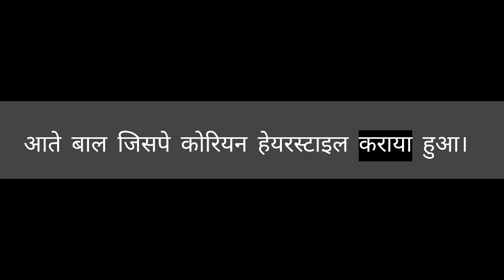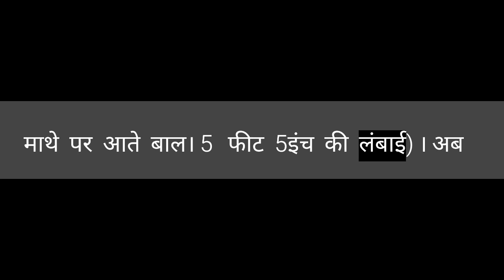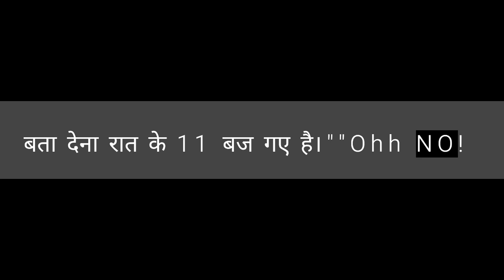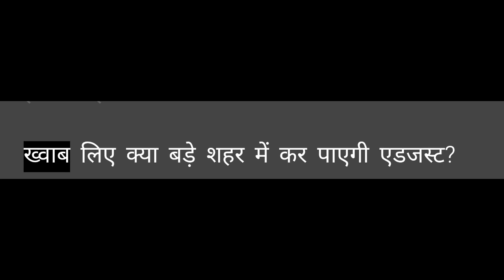JAB MILE HUM TUM Episode 01 // pocket Fm ki kahani // new Hindi story // जब मिले हम तुम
JAB MILE HUM TUM. बेरोजगार घर जमाई

Aarav Ambani jiske sirf naam mein hi Ambani hai, uski na toh ghar pe koi izzat hai, na bahar. Wo peechle 3 saal se bas apni saas ke liye groceries utha raha tha, aur sali ke liye fancy dishes bana raha tha. Par ab nahi! Aarav ko finally wo call aa chuka tha, " Mr. Aarav Ambani, your black Royal card is active now." Is call ka matlab tha Aarav ko vapas Ambani Empire mein include kar liya gaya tha. Kya hoga jab uski wife Aditi Chandra ko pata lagega uski real identity? Kya Chandra family apne ghar jamai ka secretly ek billionaire hona bardasht kar payegi?

Disclamer
This show may contain expletives, strong language, and mature content for adult listeners, including sexually explicit content and themes of violence. This is a work of fiction and any resemblance to real persons, businesses, places or events is coincidental. This show is not intended to offend or defame any individual, entity, caste, community, race, religion or to denigrate any institution or person, living or dead. Listener's discretion is advised.

JAB MILE HUM TUM Pocket FM all Episodes ,

JAB MILE HUM TUM❤️💕 pocket fm.

JAB MILE HUM TUM❤️💕 in hindi,

JAB MILE HUM TUM❤️💕 Episodes 01

JAB MILE HUM TUM Episodes 1.
JAB MILE HUM TUM Episodes 2.
JAB MILE HUM TUM Episodes 3,
JAB MILE HUM TUM Episodes 4,
JAB MILE HUM TUM Episodes 5,
JAB MILE HUM TUM Episodes 6.
JAB MILE HUM TUM Episodes 7.
JAB MILE HUM TUM Episodes 8.
JAB MILE HUM TUM Episodes 9.
JAB MILE HUM TUM Episodes 10.
JAB MILE HUM TUM Episodes 11.
JAB MILE HUM TUM Episodes 12.
JAB MILE HUM TUM Episodes 13.

JAB MILE HUM TUMi❤️💕// Story episodes  01 // kuku FM// Aarav Ki Kahani // Kuku Fm Hindi Story

JAB MILE HUM TUM❤️💕 Episodes

JAB MILE HUM TUM❤️

Aarav JAB MILE HUM TUM❤️💕 episode 01

pocket fm JAB MILE HUM TUM❤️💕 episodes 01

pocket fm Aarav episode Kuku Fm fm JAB MILE HUM TUM❤️💕 Aarav episodes

JAB MILE HUM TUM❤️💕 original voice episode

pocket fm JAB MILE HUM TUM❤️💕 original voice episode 86 to 90 in hindi

Aarav JAB MILE HUM TUM❤️💕 episode pocket fm lucky episode

Kuku Fm Aarav JAB MILE HUM TUM❤️💕 episodes

Kuku Fm episode

Aarav episode

pocket fm original voice episode

Danish original voice episode

pocket fm JAB MILE HUM TUM❤️💕 original voice episodes

pocket fm original voice JAB MILE HUM TUM❤️💕 pocket fm original voice Aarav JAB MILE HUM TUM

The original copyright (s) is (are) slowly owned by the campaignscampaigns/ original artist/ record-levels.

credit by- pocket FM